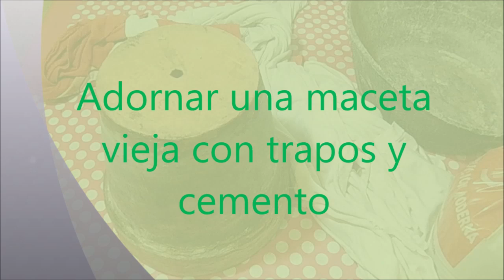Adornar una maceta vieja con trapos y cemento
Como adornar una maceta vieja de manera fácil y barata